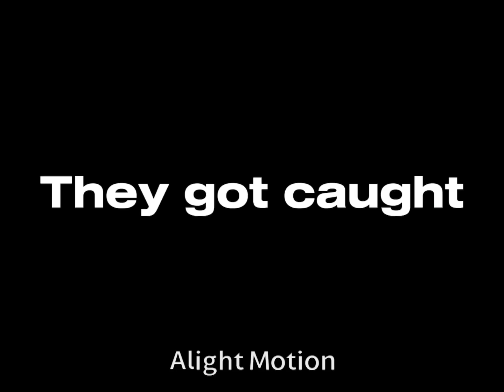{ Sorry for the long intro } { I think it’s called f Queen Elisabeth }